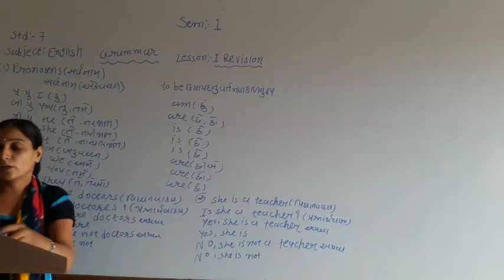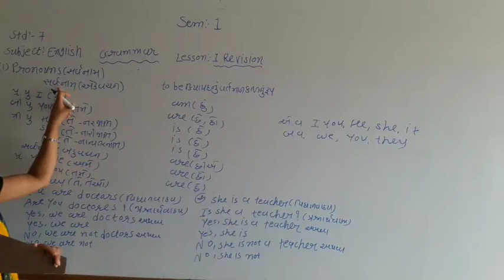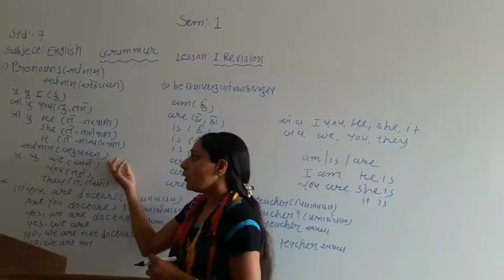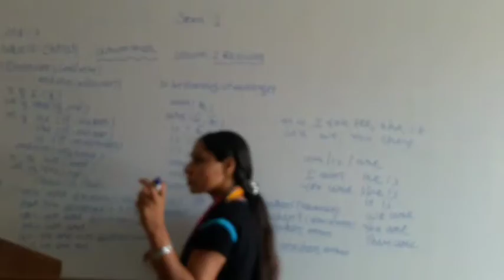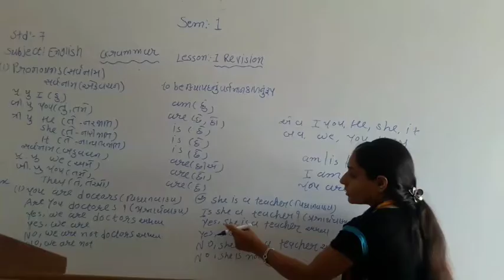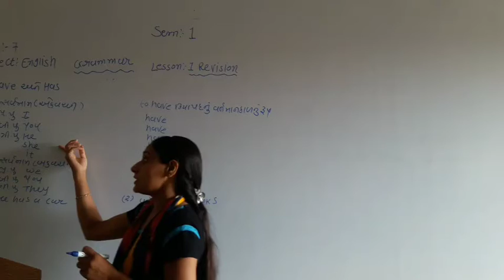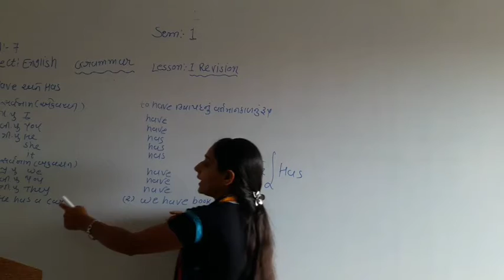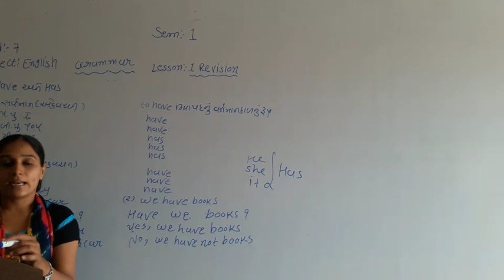English | std - 7 | Sem - 1 "UNIT - 1 GRAMMAR" PART - 1